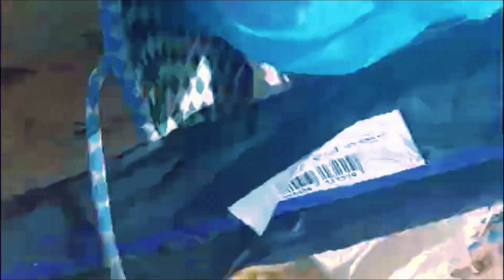طريقة العجينة السحرية الصيد الاسماك بتقنية البيلوطة في جنوب الصويرة 🎣🐠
الصيد الاسماك بالقصبة
الصيد الاسماك بتقنية البيلوطة
الصيد الاسماك بالشبكة
اذا كنت من محبي الصيد والعيش في البرية وتبحث عن تقنيات متقدمة لتحسين مهاراتك، فإن هذا الفيديو هو لك! في هذا الفيديو، سنقدم لك أفضل تقنيات الصيد المبتكرة والفعالة، بما في ذلك تقنية السبينينغ وتقنية الجر وتقنية الصيد بالسبينينغ.

تقنية السبينينغ هي تقنية متقدمة تستخدم لصيد الأسماك بفعالية عالية. سنقدم لك في هذا الفيديو كيفية تعلم تقنية السبينينغ وكيفية صيد الأسماك باستخدامها. سنشرح أيضًا تقنيات الصيد بالقصبة وكيفية استخدامها بشكل فعال.

بالإضافة إلى ذلك، سنقدم لك طريقة تحضير البيلوطة واستخدامها كطعم فعال لصيد الأسماك. ستتعرف على أسرار الصيد بالبيلوطة وكيفية تشحيطها بشكل صحيح لزيادة فرص صيد الأسماك.

وإذا كنت من عشاق العيش الحر في البرية، سنشاركك تحديات ممتعة مثل السباحة في البحر ومغامرات الصيد البحري. سنقدم نصائح حول كيفية العيش في الطبيعة واستمتاع بالغوص الحر في البحر واكتشاف ما تحمله البحار.

إذا كنت تبحث عن محتوى يجمع بين الصيد والعيش في البرية وتعلم التقنيات المتقدمة، فإن هذا الفيديو هو الخيار المثالي لك. تعلم واستمتع بكل ما يقدمه هذا الفيديو وابدأ مغامرتك في الطبيعة بثقة ومهارة.

اسم القناة الرسمية : NORDINE FISHING VLOG